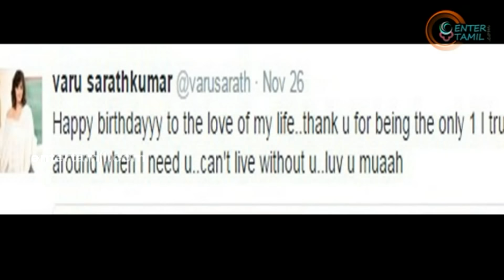Actress Varalakshmi Wished Her Dog Birthday | Twitter | Hot Tamil Cinema News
Actress Varalakshmi Wished Her Dog Birthday